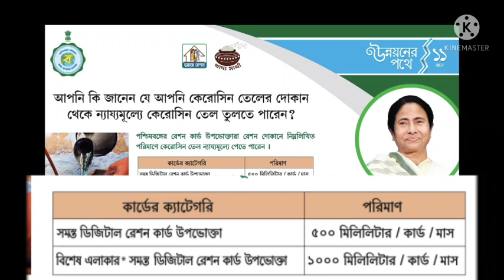রেশন দোকানে kerosene তেলের নতুন নিয়ম চালু হলো, পশ্চিমবঙ্গের রেশন ব্যবস্থা ২০২২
ডিজিটাল রেশন কার্ডে প্রতিমাসে কার্ডপ্রতি 500 mi litre
এবং জঙ্গলমহল এলাকায় ১০০০ mi litre তেল পাবেন
Digital Ration Card ডিজিটাল রেশন কার্ডে নতুন নির্দেশিকা রাজ্যের,পেপার রেশন কার্ডে,নন-ডিজিটাল,চরম বিপাকে বাংলার ১৬ লক্ষ বাসিন্দা,এবাও নাও মিলতে পারে কেরোসিন তেল,জুন মাস থেকে বদলে যাচ্ছে বাংলার রেশন ব্যবস্থা,রেশন কার্ডে নতুন নির্দেশিকা,চরম বিপাকে পড়তে পারেন বাংলার ১৬ লক্ষ বাসিন্দা,Bengal News West Bengal Ration Card